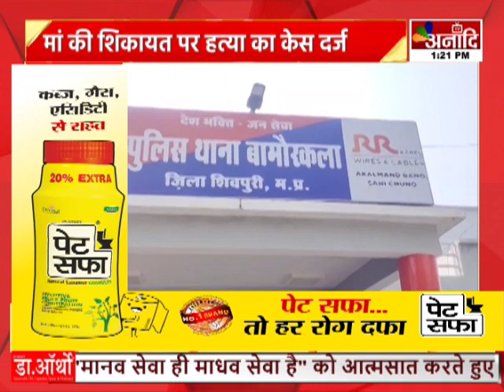Shivpuri : रोने पर एक साल की मासूम की हत्या, मां के प्रेमी ने बच्ची को उतारा मौत के घाट || Anaadi Tv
AIRTEL - 379